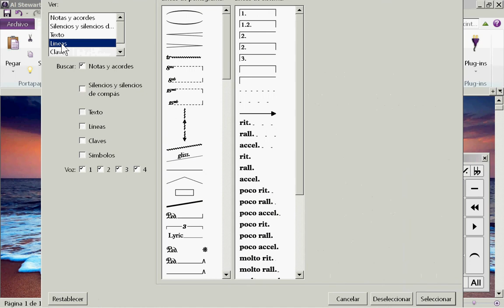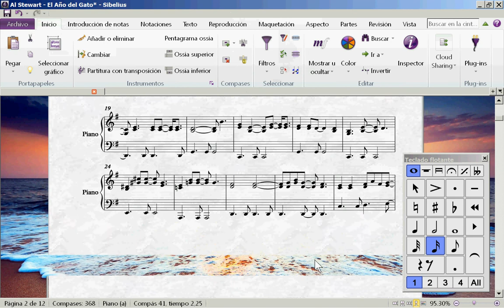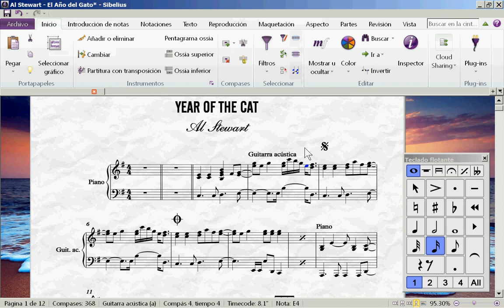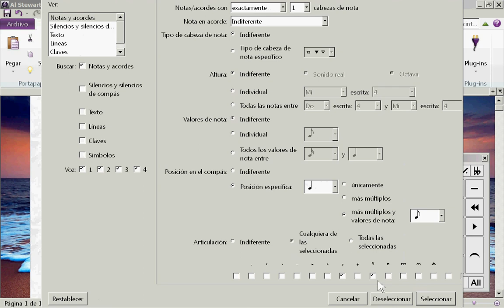Curso de Sibelius Ultimate | 76 - Filtros de Notas y Acordes